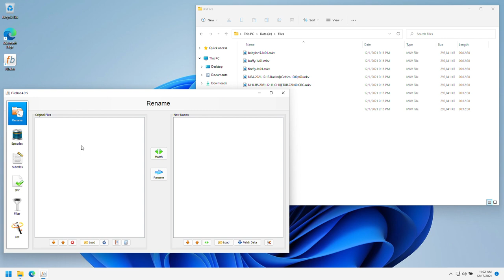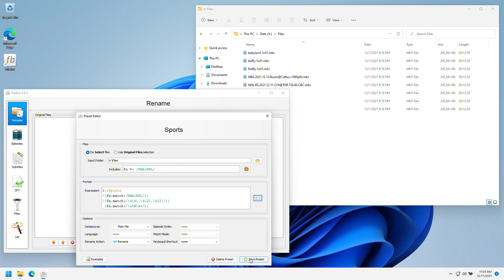How do I prototype a plain file format for renaming and reorganizing generic files?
0:00 Create Plain File Preset
0:38 Prototype Plain File Format
1:38 Apply Plain File Preset